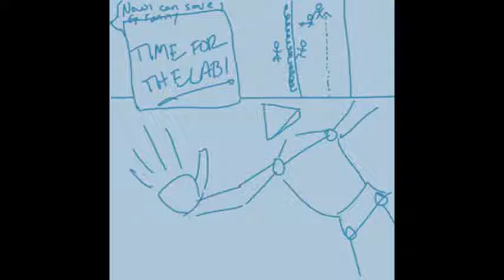Mayhaps Not Monday -- Pokemon Uranium - Granny Noooooooo~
.All I care about... is that we save our Granny.

...who is actually our aunt who can take care of herself, make her own decisions, live her own life, and have as many romantic entanglements or non-romantic liaisons as she chooses-- but we're choosing to portray this representation of horror for comedy.

Also? Today is not Monday. Sochya eh dif, everything.